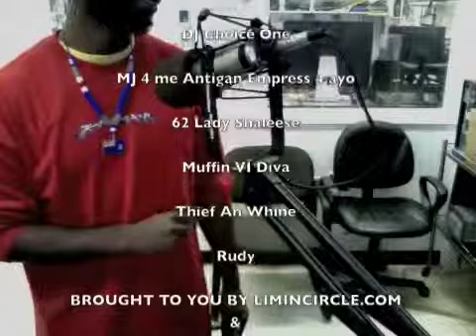TV NC-17 Radio Season 1 - DJ 62 Bday Bash Interviews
The one where DJ Franchise & Josey Wales chats with MJ 4 me Antigan Empress 4 ayo & Muffin VI Diva about DJ 62 Bday bash & a bunch of other stuff.